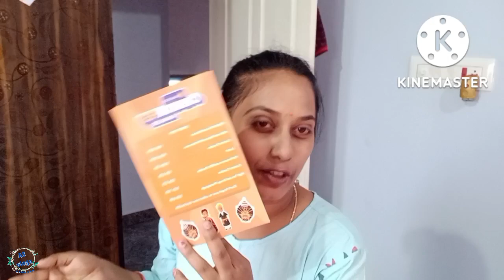ಇಷ್ಟೊಂದು gifts🎁ಕೊಟ್ಟಿದ್ದಾರೆ🤭||ನನ್ನ grand dress ಗಳ rate ಎಷ್ಟು.??ಬೆಂಗಳೂರುನಲ್ಲಿ ಏನೆಲ್ಲಾ ಶಾಪಿಂಗ್ ಮಾಡ್ದೆ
Hi.. friends am Arpitha Puneeth.
Super active house 🏠 wife.

I do videos on PCOS and pregnancy🤰, cooking😋, products review👍, travelling🚂, organization😍, home decoration🏡, makeup💄, health tips📝, beauty tips📝, home remedies🪴🌿, motivation for housewife🤗,health🌡️💊💉, DIY'S, Crafts, festival celebration 🥰and preparation , and daily vlogs🤩..

🙏Arpitha Shetty's Kannada vlogs🙏